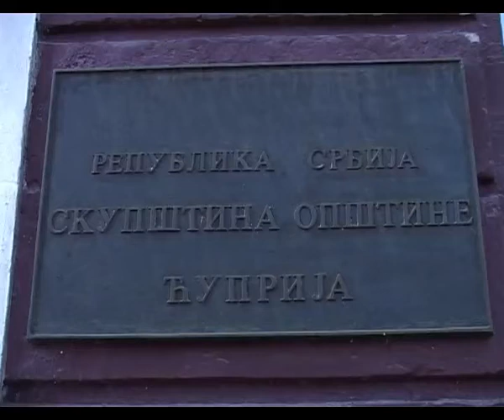Potpisani ugovori za "TrackLite" i trotoare